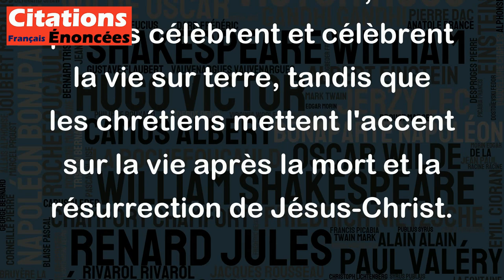Les païens ont divinisé la vie et les chrétiens ont divinisé la mort. - Staël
Cette citation de Germaine de Staël souligne la différence entre la vision du monde païenne et celle des chrétiens. Selon elle, les païens célèbrent et célèbrent la vie sur terre, tandis que les chrétiens mettent l'accent sur la vie après la mort et la résurrection de Jésus-Christ.
Cependant, il est important de noter que cette citation peut être considérée comme une généralisation excessive. Les traditions religieuses et culturelles ne sont pas monolithiques et il y a des païens qui croient en une vie après la mort, tout comme il y a des chrétiens qui apprécient la vie sur terre.
En fin de compte, cette citation invite à réfléchir sur la manière dont nous valorisons la vie et la mort dans notre propre vision du monde.